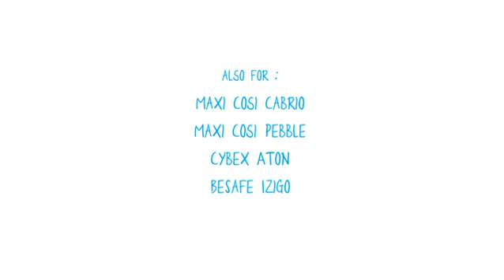Easywalker June / Mini stroller: Car Seats Cybex